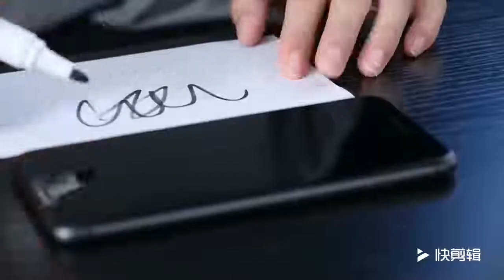BEST TEMPERED GLASS FOR I PHONES | 9D Protective Glass for iPhone Screen Protective Film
MEIZE 9D Protective Glass for iPhone 7 Screen Protector iPhone 8 Xr Xs Xs Max Tempered Glass on iPhone X 6 6s 7 8 Plus Xs Glass

Tempered Glass For iPhone XR XS MAX 4 4s 5 5s SE Screen Protective Film For iPhone 6 6s 7 8 Plus Glass Protector For iPhone XS

Protective tempered glass for iphone x 6s 7 8 plus XR Protective Glass Film on iphone x screen protector for iphone xs max glass

Wellzly 0.26mm 2.5D Protective Glass For iPhone 5S Tempered glass for iPhone 5 SE Screen Protector On Tempered Glass Film 9H HD

For more